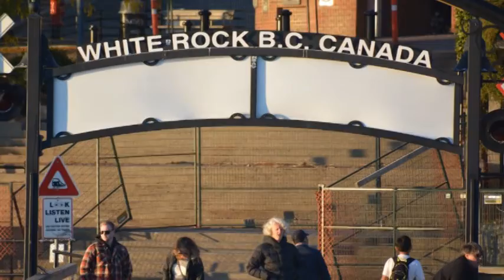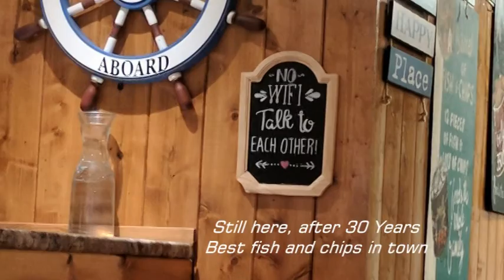White Rock British Columbia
White Rock British Columbia is a great place to visit.  Last time I was here was 30 years ago.  It was good to go back and visit.